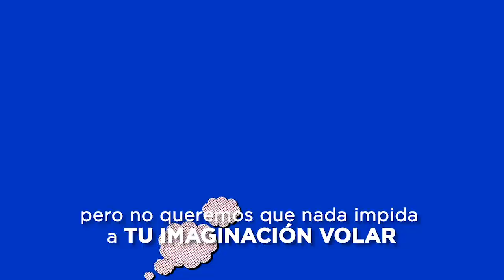Avioncitos de Papel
En el último tiempo muchos aviones se han quedado en tierra, pero no queremos que nada impida a tu imaginación volar.

Es por eso que en COCHA y DELTA te invitamos a volver a lo simple, jugar con tus hijos y despertar el niño que hay dentro de ti.

Sí, así de fácil! solamente necesitas una hoja de papel, creatividad, muchas ganas de pasarlo bien y podrás ser el ganador de unas increíbles vacaciones en familia.